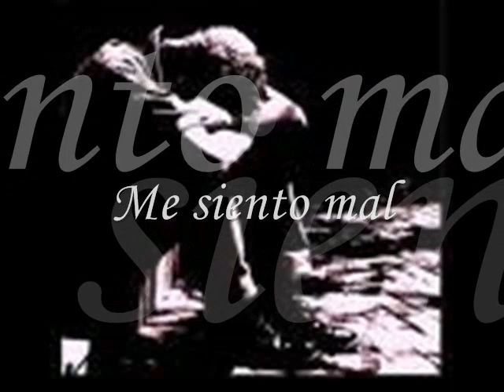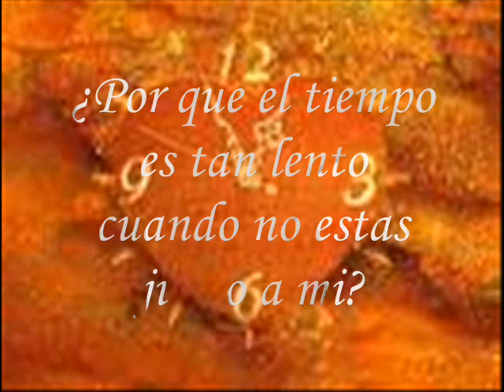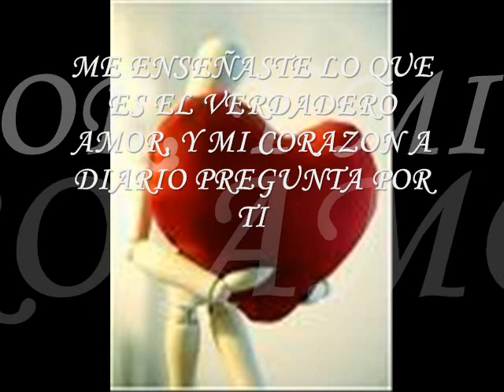HERIDA MORTAL - Jerry Rivera - Lorena Arias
"REALMENTE TE LLEVASTE TODO DE MI Y SIN TI NO SE QUE HACER"